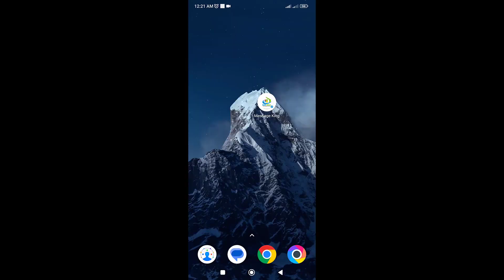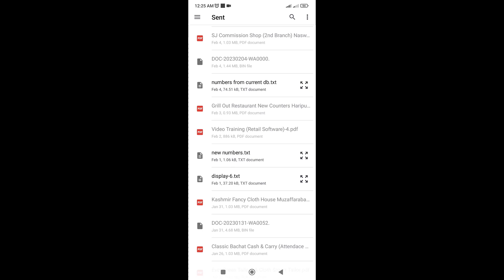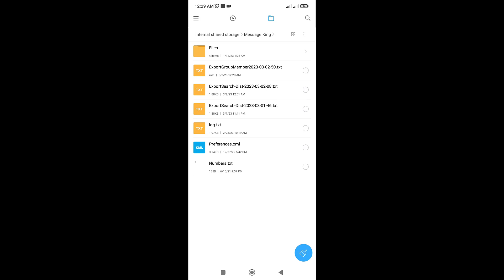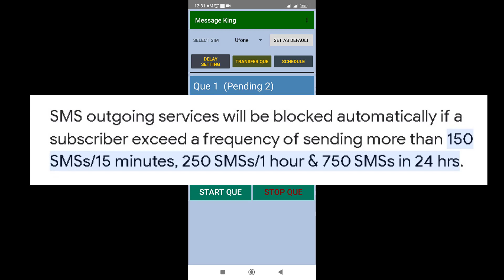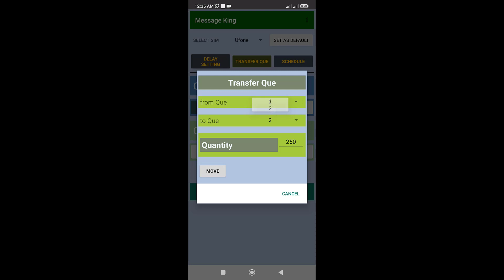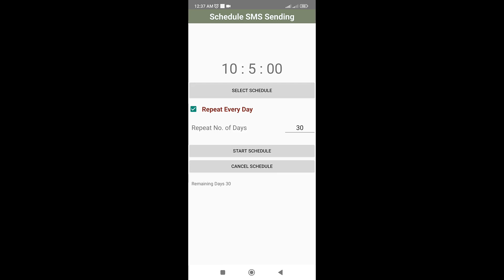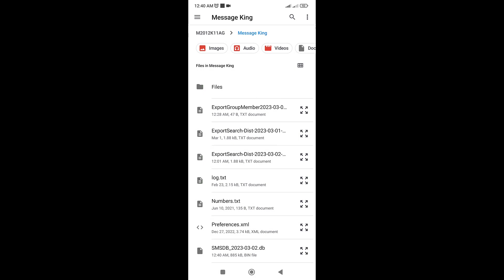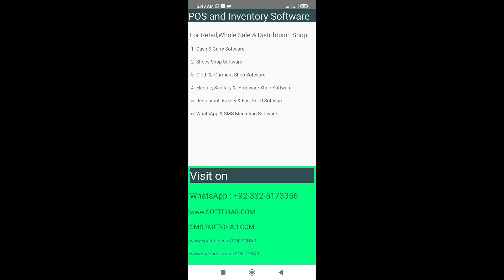Massage King (Bulk SMS Sender Android App) (Detail Video) || Mansoor Anwar || (Urdu)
سافٹ ویئر حاصل کرنے کیلئے رابطہ کریں

Detail:

Call & SMS
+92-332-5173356